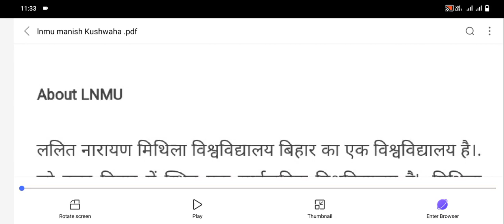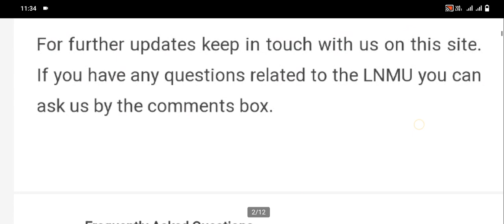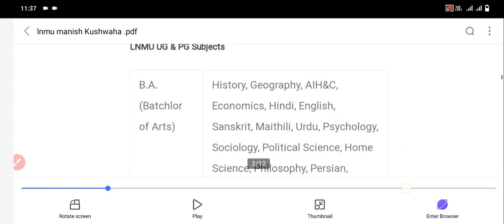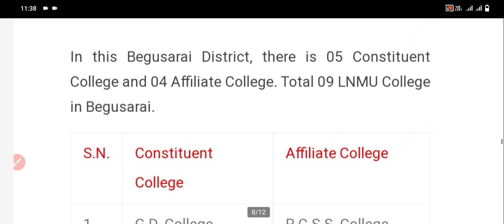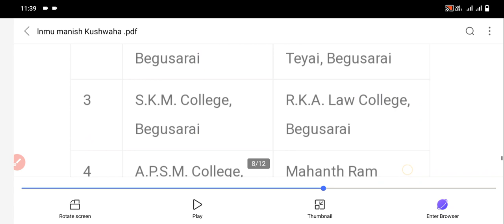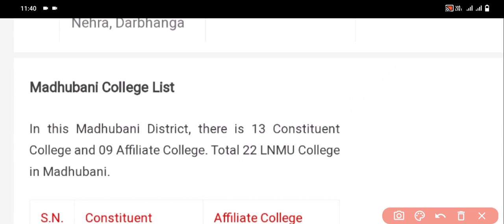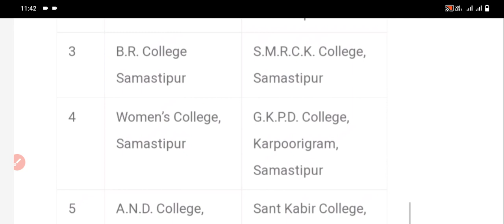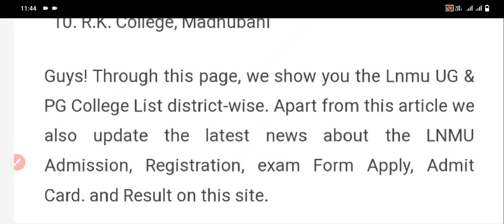How to know government college and private colleges in lnmu University Darbhanga lnmu Darbhanga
lnmu private college,
lnmu campus,
lnmu campus tour,
lnmu hostel,
is doing mbbs from private college worth it,
is private college good for btech,
bed from private university,
bed private college,
b.ed college patna,
best private b.ed college in patna,
bed fees in private college,
lnmu me pg me admission kaise le,
private college ba fees,
private college to neet pg,
private college for ba,
private college in patna,
lalit narayan mithila university kahan hai,
lalit narayan mithila university me admission kaise le,
lnmu admission 2021-24,
private college vs government college bsc,
private college and government college,
l n m u university
lnmu government college,
lnmu merit list 2022,
lalit narayan mithila university mein,
qu university,
lnmu bed govt college

lnmu manish Kushwaha